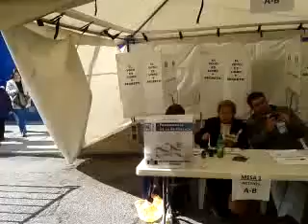Elecciones internas Pan